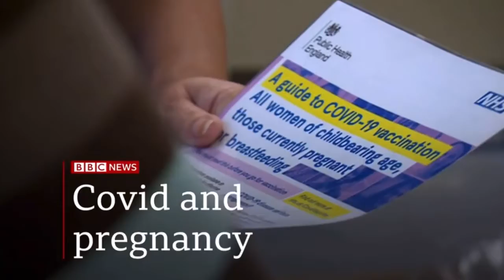BBC Newsday: 12AM BST (12th October 2021)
Newscaster: Mariko Oi